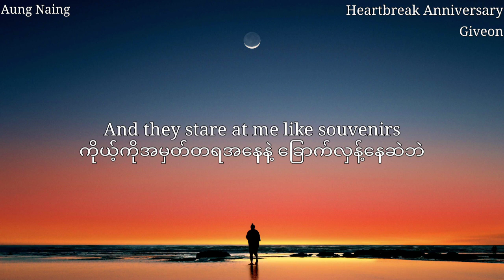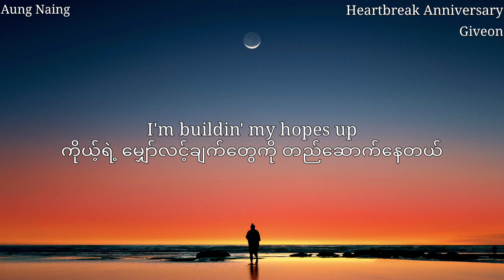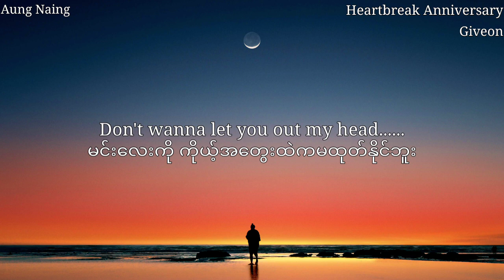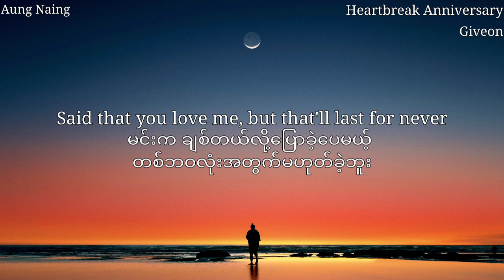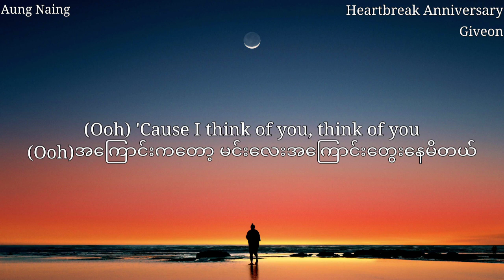Heartbreak Anniversary ( Giveon ) MM sub//Lyrics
MM sub//Lyrics🎤

ပူဖောင်းတွေ လေလျော့နေတယ်
Guess they look lifeless like me
သူတို့လည်း ကိုယ့်လိုအဓိပ္ပါယ်မဲ့သွားတယ်ထင်တယ်
မင်းရဲ့အိပ်ယာဘေးမှာ မင်းကိုလွမ်းနေတယ်
Still got your things here
ဒီမှာရှိနေတဲ့ မင်းရဲ့ပစ္စည်းလေးတွေက
And they stare at me like souvenirs
ကိုယ့်ကိုအမှတ်တရအနေနဲ့ ခြောက်လှန့်နေဆဲဘဲ
Don't wanna let you out my head
မင်းလေးကို ကိုယ့်အတွေးထဲကမထုတ်နိုင်ဘူး
မင်းနဲ့စတွေ့တဲ့နေ့လေး, တစ်ဘဝလုံးအတွက်မှတ်ယူတဲ့နေ့ပေါ့
မင်းကကိုယ့်ကို ချစ်တယ်လို့ပြောခဲ့ပေမယ့် တစ်ဘဝလုံးအတွက်မဟုတ်ခဲ့ဘူး
အပြင်ကအေးစက်မှုတွေက မင်းကိုယ့်ဘဝထဲကထွက်သွားသလိုဘဲ
Why you walk out my life?
ဘာလို့ ကိုယ့်ဘဝထဲကထွက်သွားရတာလဲ

ကိုယ်အချိန်တိုင်း ဒီလိုဖြစ်နေရတယ်
ဒီရက်တွေမှာ ကိုယ်နဲ့မင်းအတူရှိနေသလိုခံစားရတယ်
Heartbreak anniversary
အသဲကွဲတဲ့ နှစ်ပတ်လည်နေ့
Cause I. remember every time
ဘာလို့တုန်းဆိုတော့ အချိန်တိုင်းသတိရနေလို့ပါ
ဒီရက်တွေမှာ ကိုယ်နဲ့မင်းအတူရှိနေသလိုခံစားရတယ်
Heartbreak anniversary
အသဲကွဲတဲ့ နှစ်ပတ်လည်နေ့
(Oh-ooh) No

ကိုယ့်ရဲ့ မျှော်လင့်ချက်တွေကို တည်ဆောက်နေတယ်
Like presents unopened to this day
အခုထိ မဖွင့်ရသေးတဲ့လက်ဆောင်တွေလို
I still see the messages you read, mmm
မင်းဖတ်ခဲ့တဲ့စာလေးတွေကို အခုထိမြင်နေရတုန်းဘဲ
I'm foolishly patient
ကိုယ် ရူးမိုက်စွာသည်းခံနေတယ်
(Foolishly patient)
ရူးမိုက်စွာသည်းခံနေတယ်
Can't get past the taste of your lips
အတိတ်က မင်းနှုတ်ခမ်းလေးရဲ့ အရသာတွေကိုပြန်မရနိုင်တော့ဘူး
(Taste of your lips)
မင်း နှုတ်ခမ်းလေးရဲ့ အရသာတွေ
မင်းလေးကို ကိုယ့်အတွေးထဲကမထုတ်နိုင်ဘူး

မင်းနဲ့စတွေ့တဲ့နေ့လေး, တစ်ဘဝလုံးအတွက်မှတ်ယူတဲ့နေ့
မင်းက ချစ်တယ်လို့ပြောခဲ့ပေမယ့် တစ်ဘဝလုံးအတွက်မဟုတ်ခဲ့ဘူး
အပြင်ကအေးစက်မှုတွေက မင်းကိုယ့်ဘဝထဲကထွက်သွားသလိုဘဲ
ဘာလို့ ကိုယ့်ဘဝထဲကထွက်သွားရတာလဲ

ကိုယ်အချိန်တိုင်း ဒီလိုဖြစ်နေရတယ်
ဒီရက်တွေမှာ ကိုယ်နဲ့မင်းအတူရှိနေသလိုခံစားရတယ်
Heartbreak anniversary
အသဲကွဲတဲ့ နှစ်ပတ်လည်နေ့
ဘာလို့တုန်းဆိုတော့ အချိန်တိုင်းသတိရနေလို့ပါ
ဒီရက်တွေမှာ ကိုယ်နဲ့မင်းအတူရှိနေသလိုခံစားရတယ်
Heartbreak anniversary
အသဲကွဲတဲ့ နှစ်ပတ်လည်နေ့
Do you ever think of me?
အချိန်တိုင်းကိုယ့်ကိုတွေးမိရဲ့လား
(Oh-ooh) Of me
(Oh-ooh)ကိုယ့်ကို

Song: Heartbreak Anniversary
Artist: Giveon